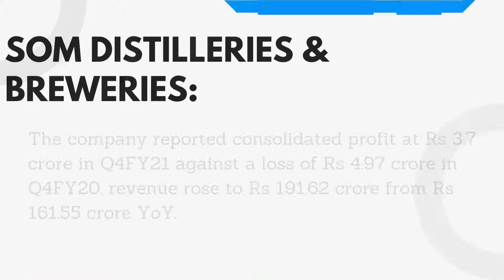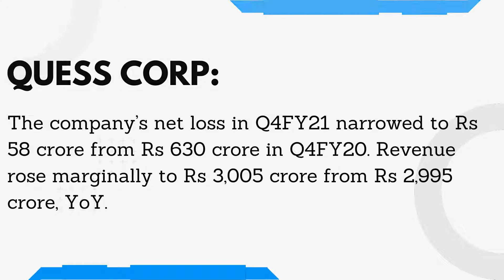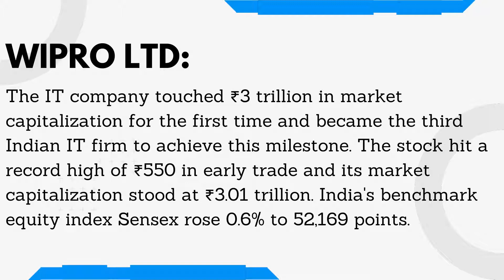Stocks in news on 04 June 21 | NSE | BSE | NonPareil Investments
This video will tell you about the companies that are likely to gain momentum on the 04/06/2021s trading session. So have a look at the names of the companies which are listed on NSE and BSE.

which share trading account is best in India | which share trading platform
which online share trading is best |which is low brokerage share trading in India | can share trading be a business | can share trading make you rich
where to learn share trading in India | how to learn share trading online in India | share trading for beginners in India | share trading for govt employee